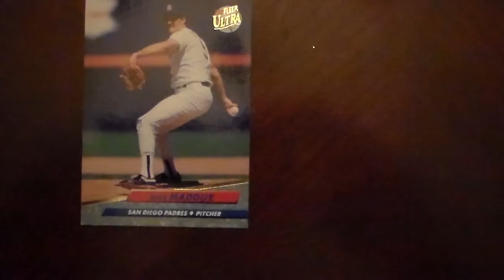Baseball Mike Maddux Fleer Ultra 281